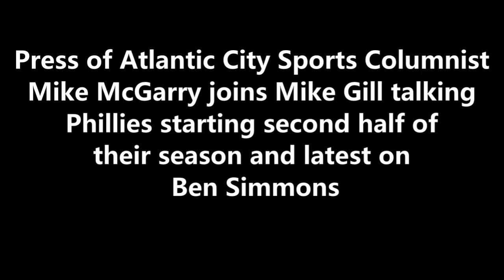Phillies start 2nd half and latest on Ben Simmons: Mike McGarry joins Mike Gill 7-16-21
Press of Atlantic City Sports Columnist Mike McGarry joins Mike Gill talking
Phillies starting second half of their season and latest on Ben Simmons